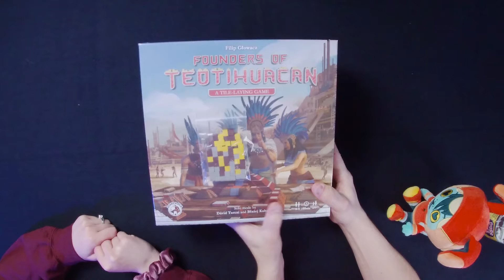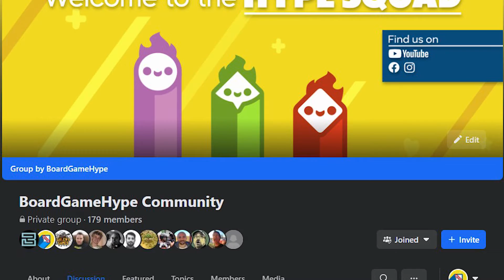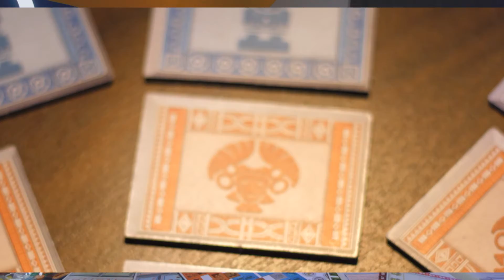Founders of Teotihuacan | Funboxing & Discussion (Retail Release)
This video is dedicated to our Hyber friend, Karl Rahenkamp and his Hyber pal, Purps. Thank you so much for being apart of our community 💖

📝 Publisher Description:
Travel back in time to the founding of one of the greatest cities of Mesoamerica and become a part of its history once again. Design the foundations of a great pre-Columbian civilization, with its buildings, temples, and a grand pyramid in the center. Find perfect locations for production buildings and great temples, and build the might of the great pyramid overlooking your city. Establish yourself as the very best among competing architects, and your project will secure you a spot among the great Founders of Teotihuacan!

TimeStamps 🕜

0:00 - Introduction
0:40 - Shout Out to Board & Dice
1:05 - Flavor & Sven's Adventure
1:54 - On Your Turn Summary
2:28 - Official Box Opening
3:10 - Game Contents
3:56 - Look for the Game at your friendly Local Game Store
4:18 - Do Not Eat!
5:05 - Thank You!
5:09 - BGH Shout Out & Hyber Feature
5:50 - Player Boards - Double Sided!
7:38 - Punch Boards & Tiles
9:08 - Reminicing Childhood PC Games
9:38 - Game Overview
10:01 - Final Thoughts
10:27 - Let us know your thoughts in the comments below!____

Social Media 🌐

📸 Smile with us on Instagram!

Board Game Credits 📝

🔹 Game Designer - Filip Glowacz
🔹 Solo Designers - Błażej Kubacki, Dávid Turczi
🔹 Artists - Chuy de Leon, Odysseas Stamoglou, Aleksander Zawada
🔹 Developers - Rainer Ahlfors, Błażej Kubacki, Małgorzata Mitura, Andrei Novac
🔹 Graphic Designer - Zbigniew Umgelter
🔹 Categories - Ancient, City Building
🔹 Mechanisms - Action Points, Contracts, End Game Bonuses, Market, Tile Placement, Turn Order: Progressive, Worker Placement
🔹 Family - Country: Mexico